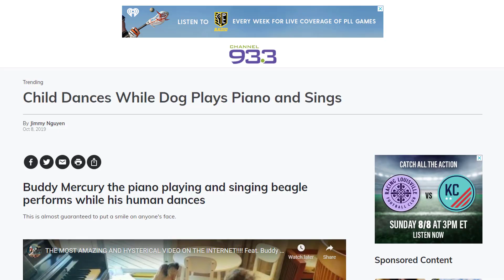পিয়ানো বাজাচ্ছে কুকুর, গান গেয়ে নাচছে শিশু ভিডিও | Mojar khobor | মজার খবর | সিনেমাখোর | Dogs playin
পিয়ানো বাজাচ্ছে কুকুর, গান গেয়ে নাচছে শিশু ভিডিও | Mojar khobor | মজার খবর | সিনেমাখোর | Dogs playing the piano, children singing and dancing